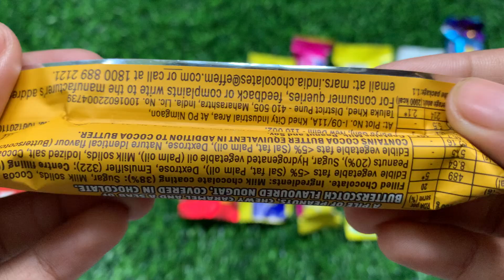Lots of chocolates